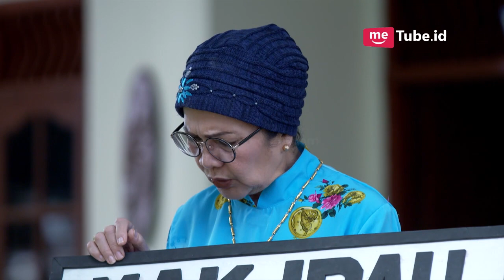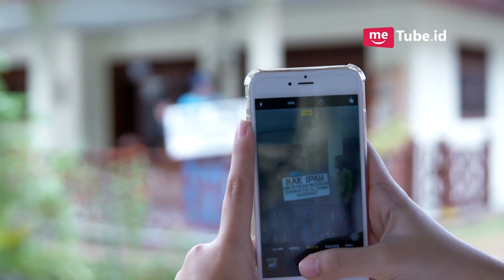TAMU TAK DIUNDANG- TANDING [12 FEB 2019]